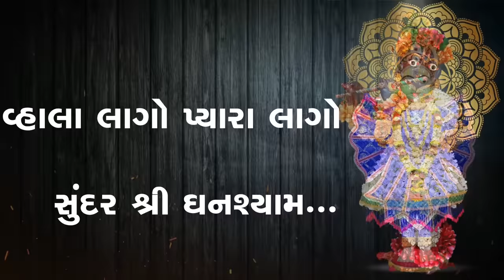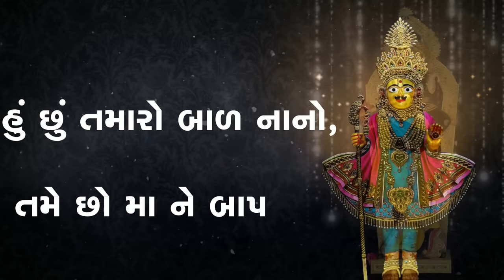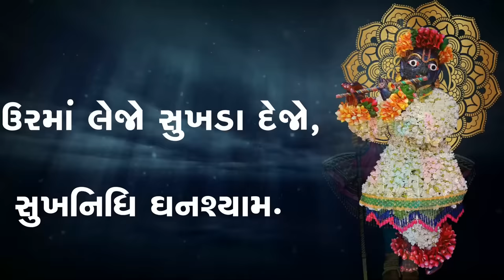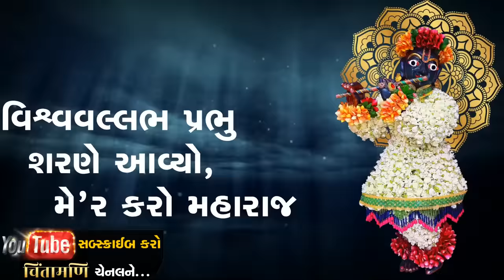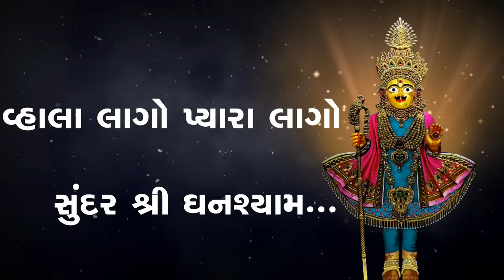વાલા લાગો પ્યારા લાગો | vala lago pyara lago | swaminarayan bhajan kirtan | aajna divase prabhu